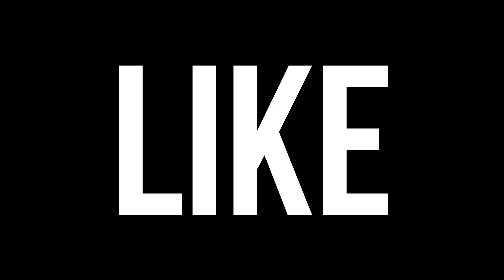The ots is still nasty in rebirth🤩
The OTS9 is INSANE in rebirth
The OTS is rebirth is CRAZY